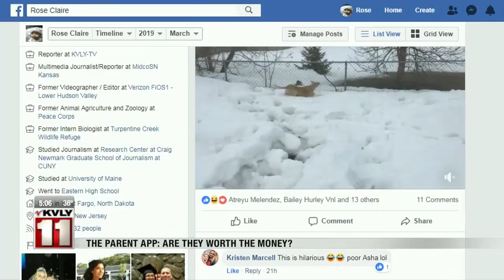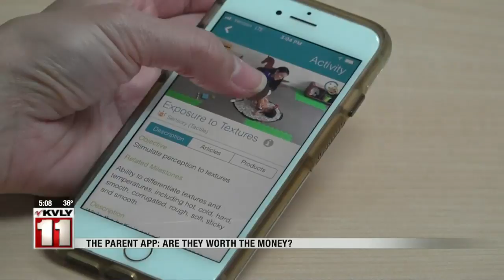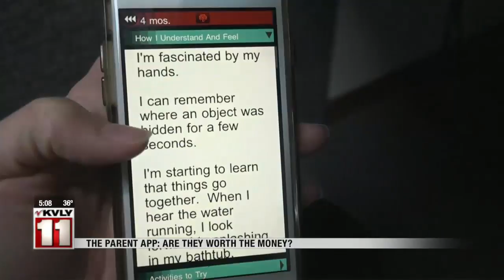News Parenting Apps